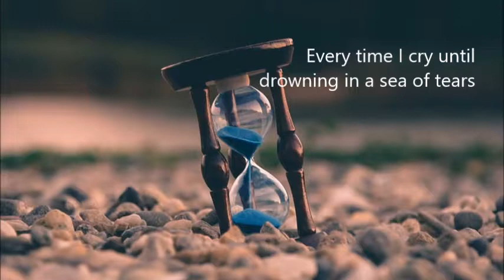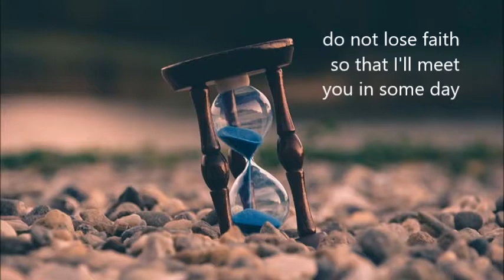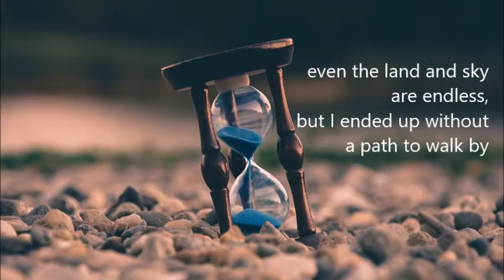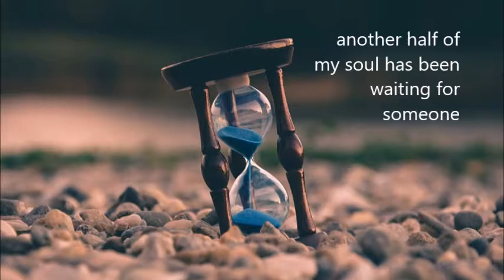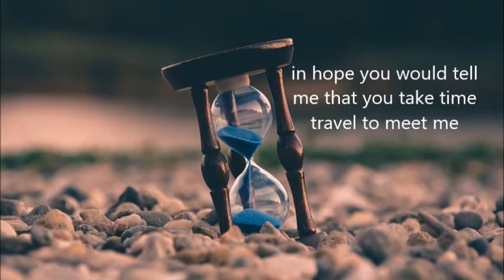แปลเพลง เราจะข้ามเวลามาพบกัน (Time Travel) translated song into English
Time Travel 🌓 การเดินทางข้ามเวลา

ทุกครั้งที่ฉันร้องไห้จนจมทะเลน้ำตา เหว่ว้าและเคว้งคว้างกลางผู้คน
เจ็บจนไม่อยากหายใจ ถูกรักทำร้ายจนเปราะบาง ขอบฟ้าความหวังซีดจางเหลือเกิน
แต่บอกกับใจไม่หยุดฝันอธิษฐานในกาลนิรันดร์ อย่าหยุดศรัทธาสักวันคงได้พบเธอ
*อีกครึ่งหนึ่งของดวงวิญญาณฉันรออยู่ คนเคยรู้ใจคนเคยรู้จัก
จำฉันได้ไหม เราเคยพลัดพรากกัน
(อีกครึ่งหนึ่งของดวงวิญญาณฉันรออยู่ คนเคยรู้ใจคนเคยรู้จัก เธอไปอยู่ไหน เราคงพลัดพรากกัน)
**หากเธอกับฉันสวนทางกันในความฝัน อยากให้สายตาเราได้จ้องกัน
และให้เธอบอกฉัน ว่าฉันข้ามเวลาเพื่อมาพบเธอ
(หากเธอกับฉันสวนทางกันในความฝัน อยากให้สายตาเราได้จ้องกัน โปรดให้เธอบอกฉัน ว่าฉันข้ามเวลาเพื่อมาพบเธอ)
ฉันใช้ชีวิตมืดมนดั่งคนที่มีแผลใจ แผ่นดินและผืนฟ้ากว้างไกลมันกลับไม่เหลือทางให้เดิน
ทอดทิ้งรักแท้ที่ข้างทาง ปล่อยทิ้งความหวังที่พังยับเยิน
อยากบอกกับใจให้หยุดฝันอธิษฐานในกาลนิรันดร์
เจ็บกับศรัทธากี่วันก็ไม่พบเจอ หากเธอกับฉันสวนทางกันในวันนั้น
ยามที่สายตาเราได้จ้องกัน อยากให้เธอบอกฉันว่าเราข้ามเวลาเพื่อมาพบกัน